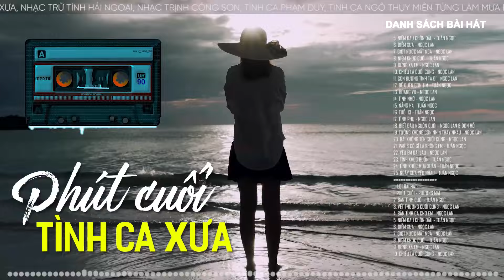KHÓC NGẤT TỪNG ĐÊM KHI NGHE LK Phút Cuối - Dòng Nhạc Tình Ca Phòng Trà Hải Ngoại HIẾM CÓ KHÓ TÌM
►Đăng ký để xem những video mới cập nhật:
- Danh sách bài hát:
00:00:00 1. Phút cuối - Phượng Mai
00:04:37 2. Bản tình cuối - Tuấn Ngọc
00:09:29 3. Vết thương cuối cùng - Ngọc Lan
00:14:32 4. Bản tình ca cho em - Ngọc Lan
00:19:43 5. Niềm đau chôn dấu - Tuấn Ngọc
00:24:00 6. Diễm xưa - Ngọc Lan
00:28:45 7. Giọt nước mắt ngà - Ngọc Lan
00:33:40 8. Niệm khúc cuối - Tuấn Ngọc
00:38:15 9. Đừng xa em - Ngọc Lan
00:42:30 10. Chiếu lá cuối cùng - Ngọc Lan
00:48:07 11. Con đường tình ta đi - Ngọc Lan
00:53:01 12. Để quên con tim - Tuấn Ngọc
00:58:28 13. Hoang vu - Ngọc Lan
01:02:13 14. Tình nhớ - Ngọc Lan
01:08:04 15. Nắng hạ - Tuấn Ngọc
01:12:11 16. Tuổi 13 - Tuấn Ngọc
01:16:54 17. Tình phụ - Ngọc Lan
01:22:28 18. Biết đâu nguồn cuội - Ngọc Lan & Don Hồ
01:26:17 19. Tưởng không còn nhìn thấy nhau - Ngọc Lan
01:31:50 20. Bài không tên cuối cùng - Ngọc Lan
01:36:22 21. Paris có gì lạ không em - Tuấn Ngọc
01:40:01 22. Yêu em dài lâu - Ngọc Lan
01:43:46 23. Tình khúc buồn - Tuấn Ngọc
01:47:51 24. Tình khúc mùa xuân - Tuấn Ngọc
01:52:20 25. Ngày xưa yêu nhau - Tuấn Ngọc

►  Powered by NHẠC TRỮ TÌNH CHỌN LỌC